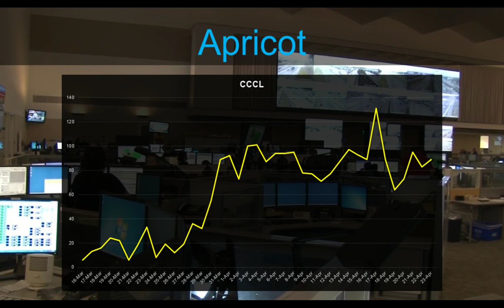How Austin-Travis County EMS, TX, Med Teams Are Managing The COVID-19 Crisis & Utilizing Telehealth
In this part 3 of 5 of “How EMS Leaders Are Using Mobile Technology to Manage the Covid-19 Crisis and Beyond” Commander Chris Lester with Austin-Travis County EMS (Texas) shares how they and their medical teams are managing the COVID-19 crisis and utilizing telehealth technologies like Pulsara to support their teams and patients.

WEBINAR DETAILS: Why double down on a broken system that hasn’t worked for disasters, active shooter incidents, or large-scale events? In the largest pandemic of our lifetime, learn how clinical leaders in both Texas and Colorado are using mobile technology to not only manage the COVID-19 crisis, but also lay the foundation for the new reality of EMS, including Mobile Integrated Healthcare, Community Paramedicine, and Telehealth.

In this webinar, the presenters share tangible takeaways that you can apply to your own organization, including: 1) Mitigating patient surge, 2) Limiting transfers of a patient to those that absolutely need it, 3) Protecting frontline clinicians from unnecessary exposure, 4) Preserving PPE (Gloves/Masks/etc.), and 5) Providing secure outpatient isolation communication.

To learn more about how Pulsara can support your EMS team, go